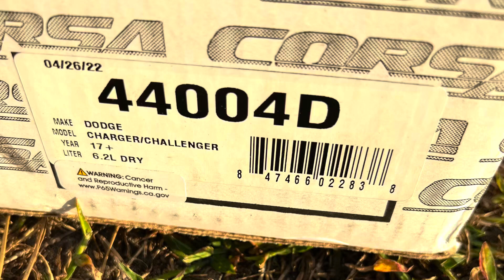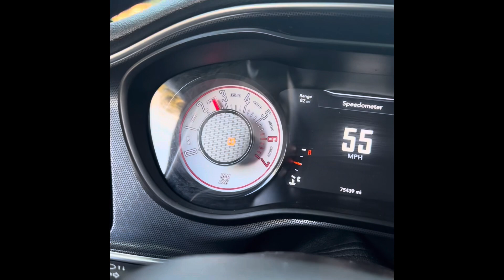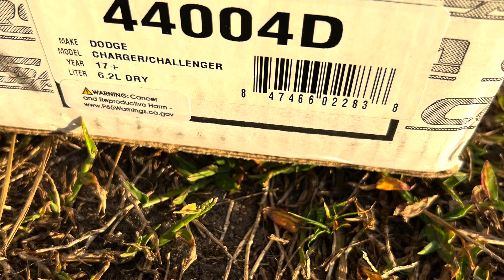Part 3 Corsa cold air intake test drive#dodge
Corsa Performance Dodge Challenger SRT/Hellcat/Redeye/Demon and Frankenstein. Carbon Fiber air intake W/Dry Tech 44004D

to get a discount

I didn't get the Corsa from there. It was given to me.